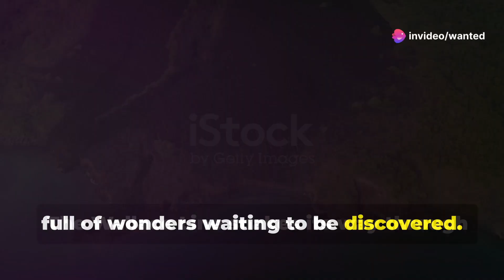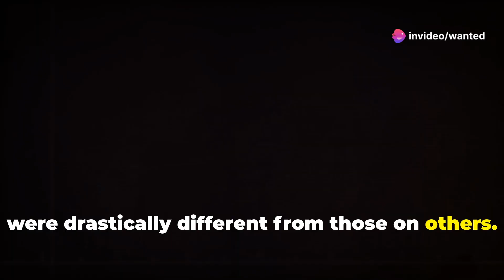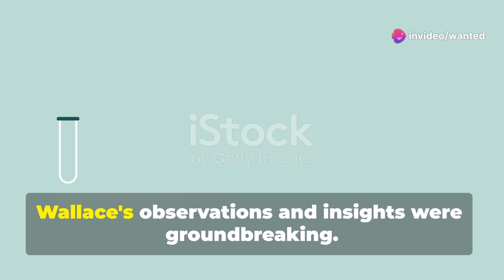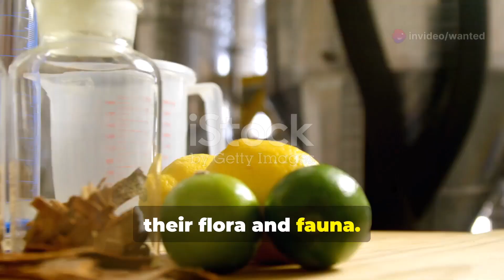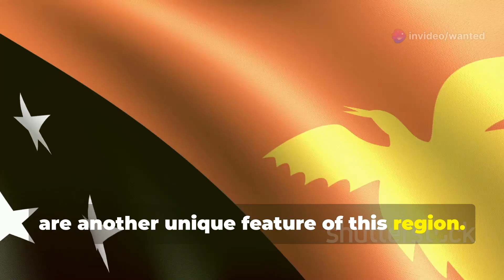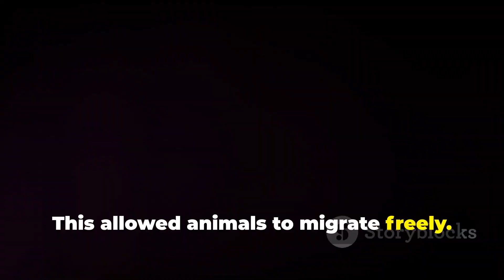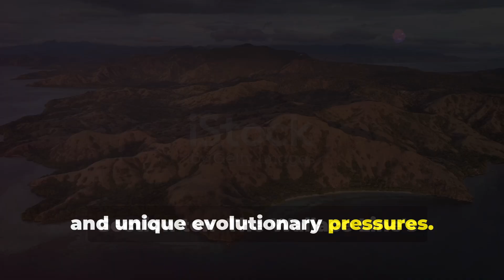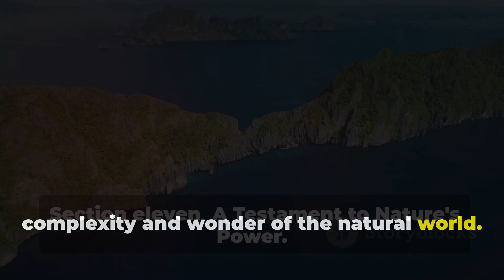The Wallace Line: Nature's Invisible Border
Discover the fascinating natural divide that separates the wildlife of Asia and Australia. Dive into the story of the Wallace Line, a crucial concept in biogeography that explains why species on one side are so different from those on the other. Uncover the history, science, and mysteries behind this invisible line and how it shaped the animal world we know today.